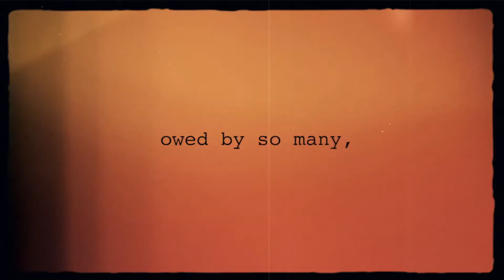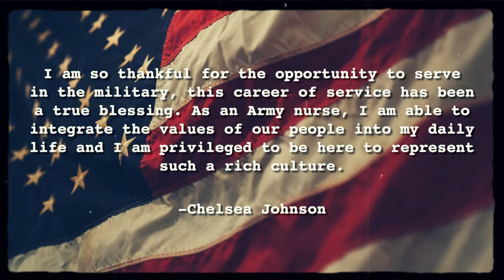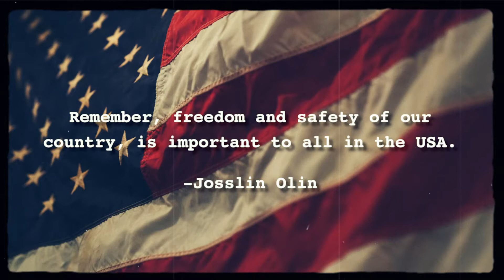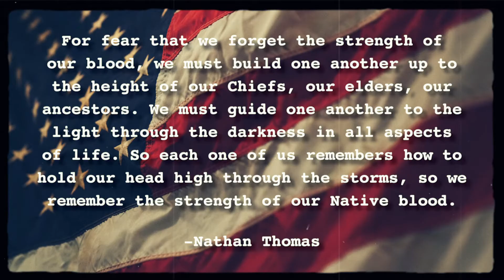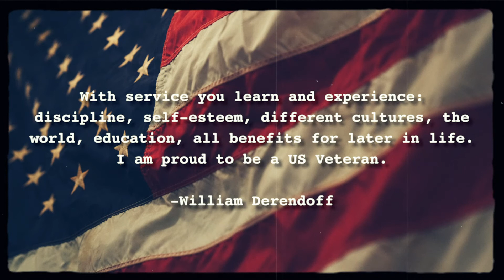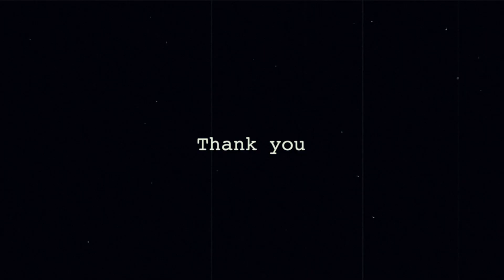Veteran Slideshow 2018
In honor of Veteran's Day, we produced a slideshow consisting of recent submissions from Doyon shareholders who served in the armed forces. This presentation was also a part of the November 16, 2018 Special Meeting of Shareholders.